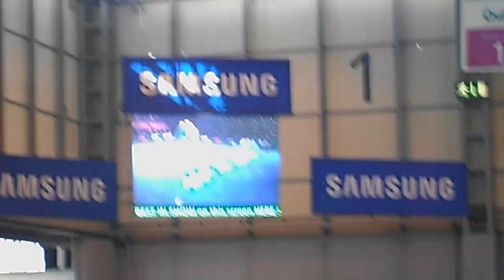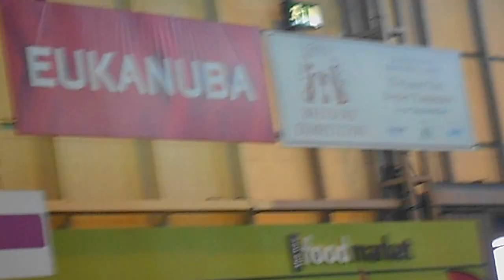Abiqua wheatens Crufts 2014 pt 1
open dog class